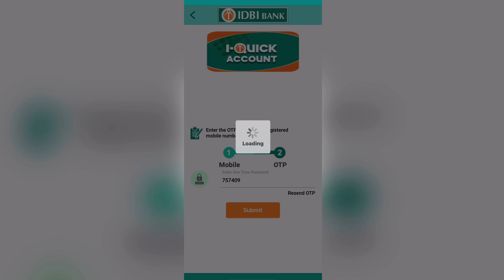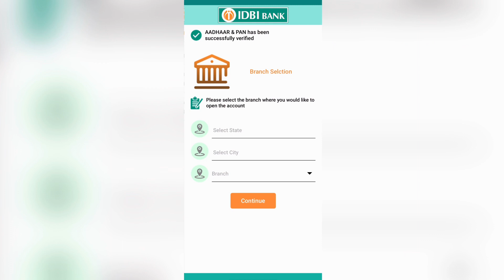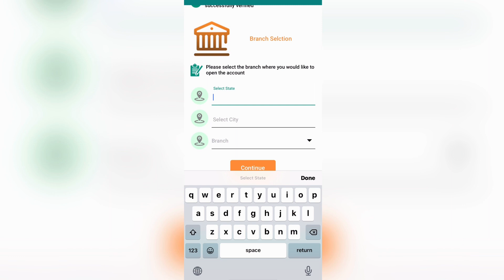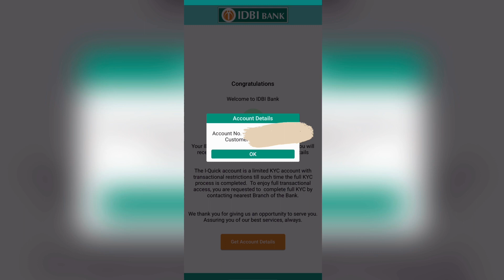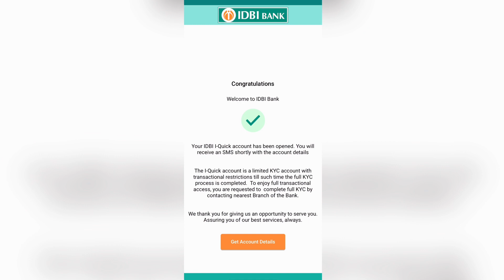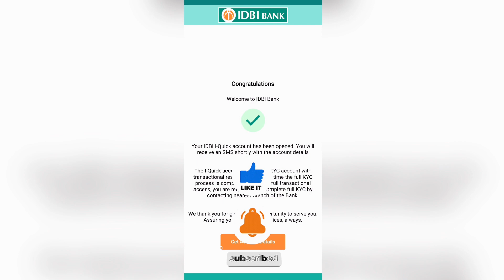IDBI Bank Zero Balance Account Opening Online | Online Zero Balance Bank Account Kaise Khole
hello guyz aj ki video me ap log jaanenge ki online zero balance account kaise khole.

🌟🌟app link🌟🌟:-